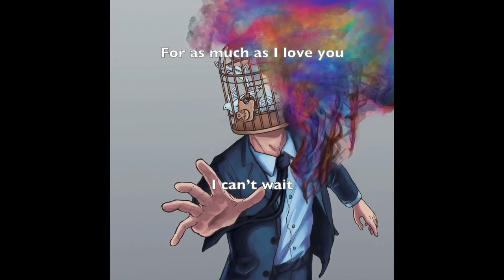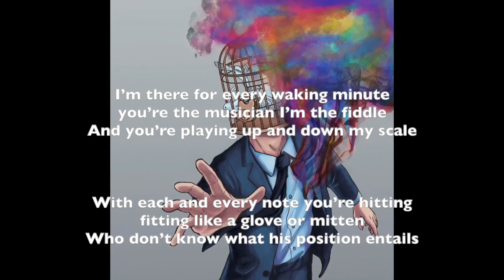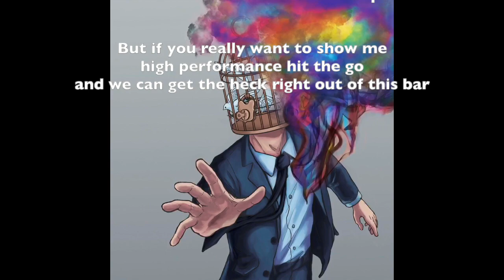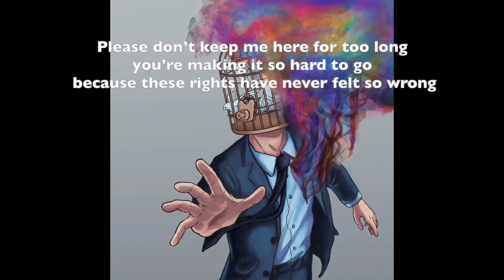MELOPHOBIX - Get Over It [Lyric Video]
Track # 3 off the album "Cage-Free" by MELOPHOBIX.

All music and lyrics written and composed by MELOPHOBIX.

Recorded at Third Coast Recording Company in Grand Haven, MI

Get Over It by Melophobix

You don’t think I know what you’re doing you be using and abusing
And you think that I can’t tell
That what those eyes are really seeing is just a matter of convenience
Like I haven’t noticed it as well
For as much as I love you I can’t wait, to get over it

I’m there for every waking minute you’re the musician I’m the fiddle
And you’re playing up and down my scale
With each and every note you’re hitting fitting like a glove or mitten
Who don’t know what his position entails

Please don’t keep my here for too long
 I like to think I have control, but really I have no idea what going on
Please don’t keep me here for too long,
You’re making it so hard to go, because these rights have never felt so wrong

Had these strings not come attached I think you might have met your match
Instead robotic moves execute demands
I’ve been thinking what you’re thinking and I think we’ve both drinking
And I know what I would recommend

I know we’ve both been keeping secrets increasing the space between us
And it seems we’ve drifted miles apart
But if you really want to show me high performance hit the cocaine
And let’s the hell right out of this bar

I like to think I have control, but really I have no idea what’s going on